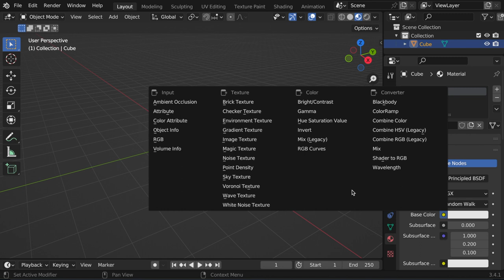Blender Wrap Image Around Object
How to wrap an image around an object in Blender
Blender Animation
Blender Tutorial

🎨 animating in blender 🎨